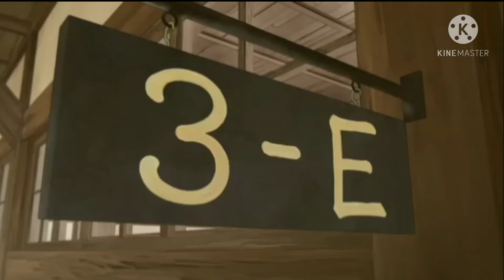FEMALE KORO SENSEI HAS EPICLY ARRIVED PEEPS!!!!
I Love Voicing All These Characters